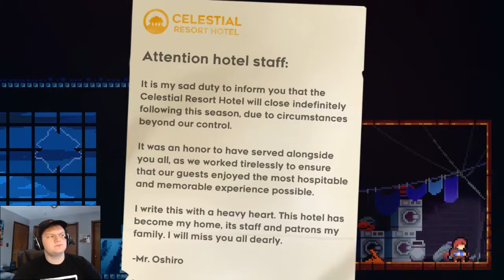Gimme Them Strawberries! - Celeste Part 5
Hello and welcome back, to Celeste! Kiernan has grown an unhealthy obsession with collecting strawberries... 1 like = 1 prayer.
Like the series? Leave a like or comment to support it!